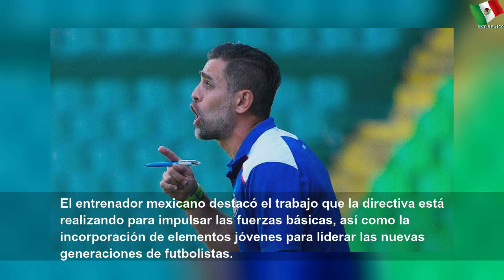Gringo Castro reveló cómo fue su llegada a Cruz Azul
Gringo Castro reveló cómo fue su llegada a Cruz Azul | Large Word
El ex jugador del América da sus primeros pasos en la dirección técnica impulsando a las nuevas generaciones de futbolistas de Cruz Azul